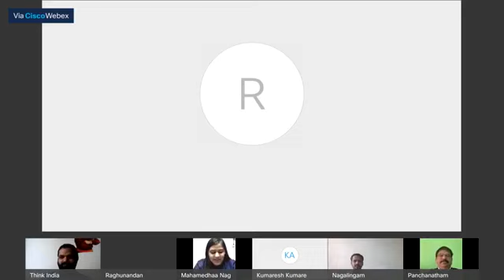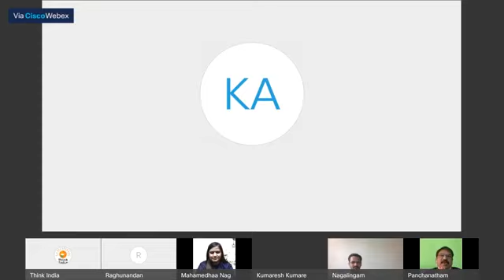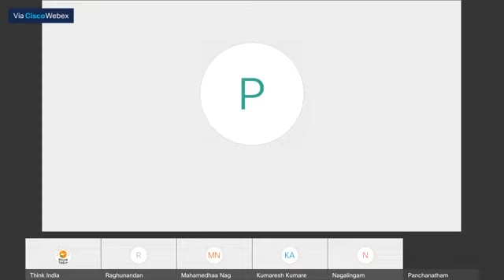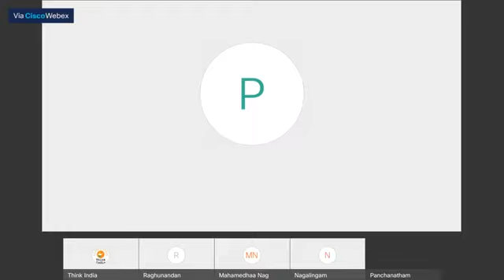Prof. Dr. N. Panchanatham Ji | MyNEP Ambassador Tamilnadu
Interactive MyNEP Ambassador live session with Prof. Dr. N. Panchanatham Ji (Vice Chancellor, Tamil Nadu Teachers Education University)